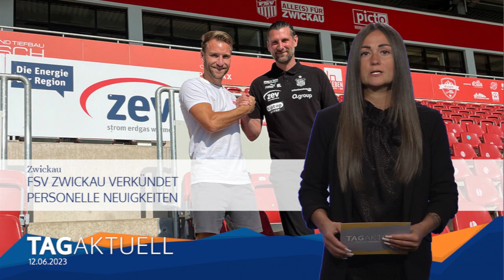FSV Zwickau verkündet personelle Neuigkeiten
Es sind turbulente Zeiten beim Drittligaabsteiger FSV Zwickau.
Viele Baustellen müssen derzeit bewältigt werden. Fast täglich gibt es neue Informationen.
Am heutigen Morgen waren die Medienvertreter zu einer Pressekonferenz geladen um über den aktuellen Stand und vor allem auch personelle Entscheidungen zu sprechen.